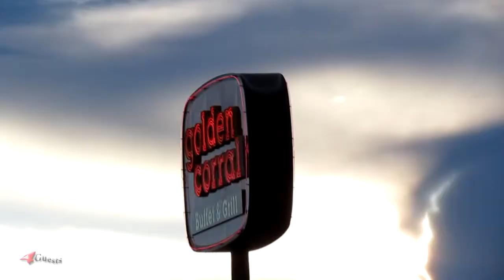Arizona Hotshots, Wildland Fire Crew Vehicles, State Fire, Forestry Dept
I was at Golden Corral Buffet Steak Restaurant in Kingman Arizona and saw the State Fire, Forestry Department, Wildland Fire Crew Vehicles parked.

Peace,